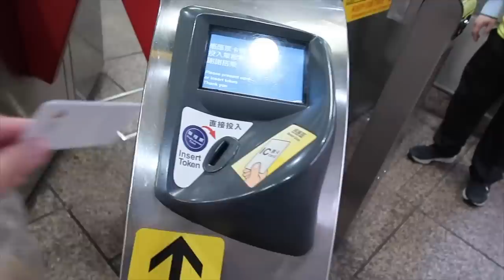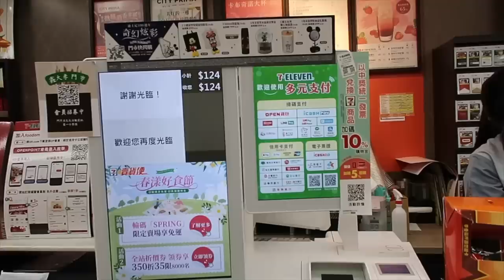I made it to Taiwan Lantern Festival! 🇹🇼 | JM BANQUICIO